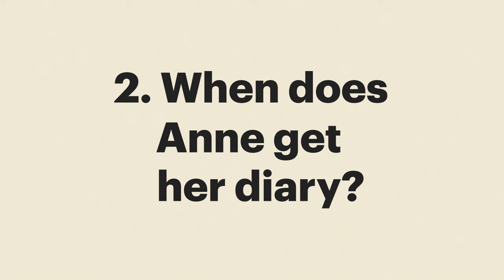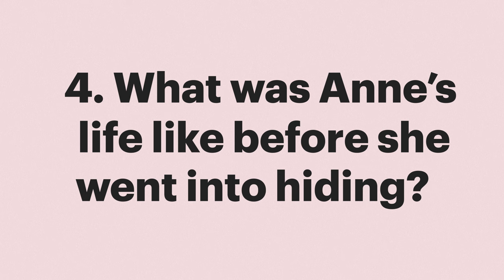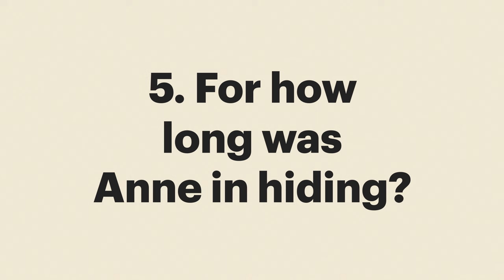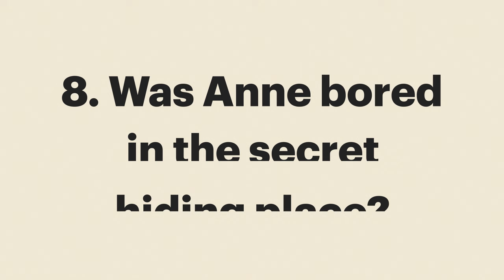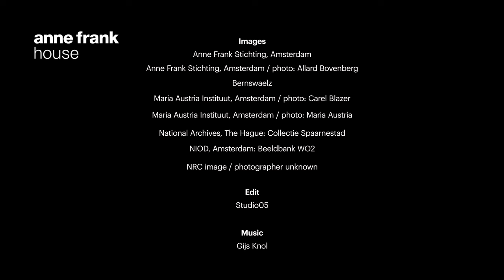10 questions about Anne Frank | Anne Frank House | Explained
In this video we answer the 10 most frequently asked questions about Anne Frank.